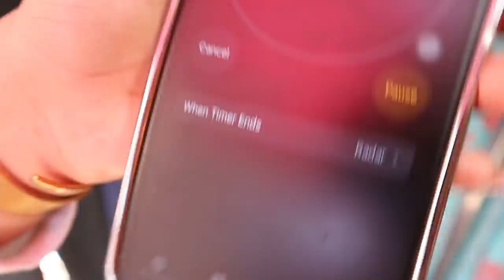MEGA Street SHOPPING CHALLENGE ft @sarahsarosh & @HeliVedYT !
Hope you enjoyed watching this! :)

Follow Sarah Sarosh EVERYWHERE! -

We shopped on a street that had these two stores, so you  can follow the map to reach there!

Love,
Heli ;)